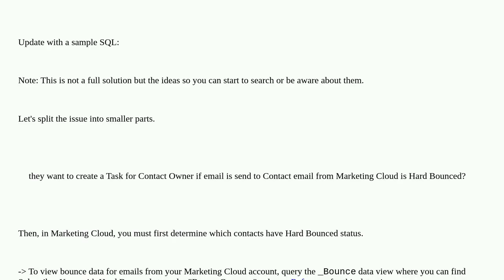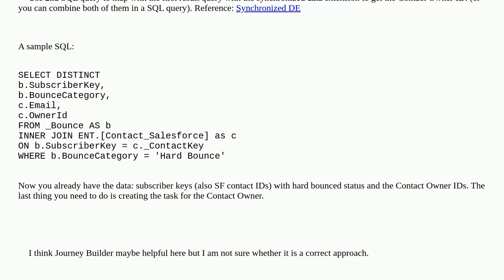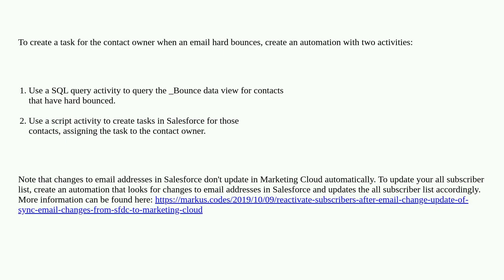How to create a Task on Contact from Marketing Cloud if MC Email is Hard Bounced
A special thanks goes out to the community

  marketing-cloud